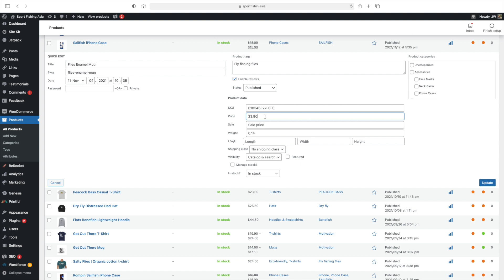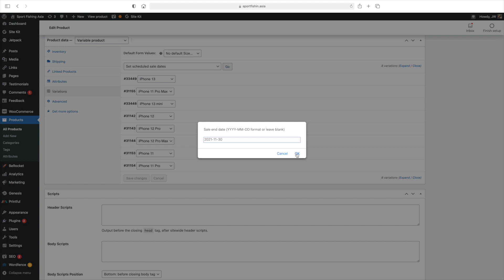How do I set the sale price of a variable product in WooCommerce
This video shows how to quickly set a SALE PRICE to a variable product in WooCommerce.